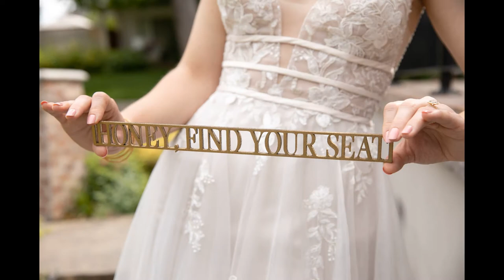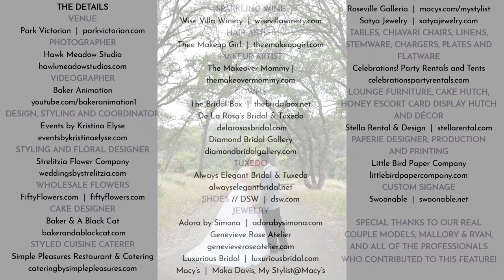Auburn Wedding Inspiration: Honey Bee Good {Get to Know Our Real Couple Models}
As seen in Real Weddings Magazine - the premier wedding planning magazine and resource guide from Sacramento to the Sierra.

DESIGN, STYLING AND COORDINATOR // Events by Kristina Elyse | eventsbykristinaelyse.com

STYLING AND FLORAL DESIGNER // Strelitzia Flower Company | weddingsbystrelitzia.com

CAKE DESIGNER // Baker & A Black Cat | bakerandablackcat.com

STYLED CUISINE CATERER // Simple Pleasures Restaurant & Catering | cateringbysimplepleasures.com

SPARKLING WINE // Wise Villa Winery | wisevillawinery.com

HAIR ARTIST // Thee Makeup Girl | theemakeupgirl.com

MAKEUP ARTIST // The Makeover Mommy | themakeovermommy.com

GOWNS
The Bridal Box | thebridalbox.net
De La Rosa’s Bridal & Tuxedo | delarosasbridal.com

TUXEDO
Always Elegant Bridal & Tuxedo | alwayselegantbridal.net

TABLES, CHIAVARI CHAIRS, GUEST TABLE LINEN, STEMWARE, CHARGERS, PLATES AND FLATWARE
Celebrations! Party Rentals and Tents | celebrationspartyrentals.com

LOUNGE FURNITURE, CAKE HUTCH, HONEY ESCORT CARD DISPLAY HUTCH SWEETHEART TABLE LINEN AND DECOR

CUSTOM SIGNAGE // Swoonable | swoonable.net

Special thanks to our real couple models, Mallory & Ryan, and all of the professionals who contributed to this feature!

Real Weddings Magazine is the premier wedding planning magazine and website, featuring the best wedding vendors from Sacramento to the Sierra! Get your daily dose of wedding inspiration and find your wedding dream team today with Real Weddings Magazine.